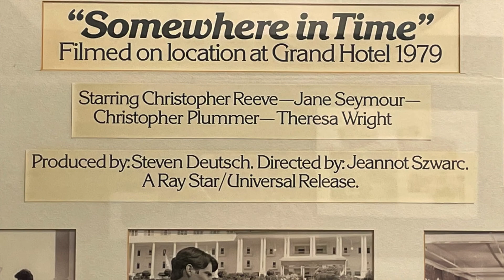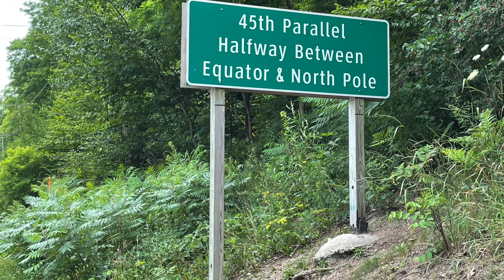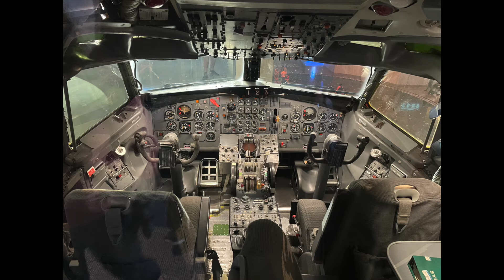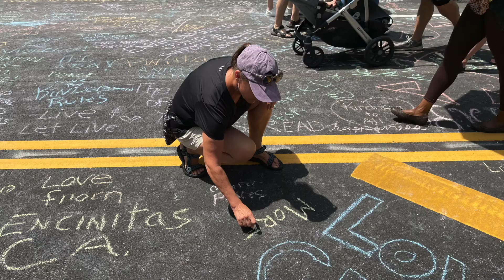Wisconsin & Michigan July, 2021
Our wonderful vacation in the cheese factory state instead of going to on a safari in Tanzania...